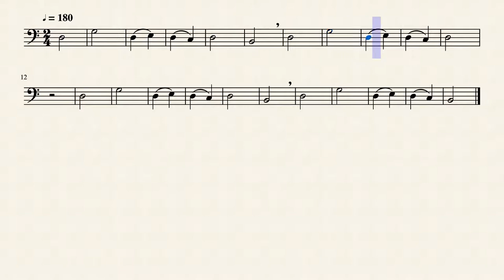Ratón que te pilla el gato (bassoon)